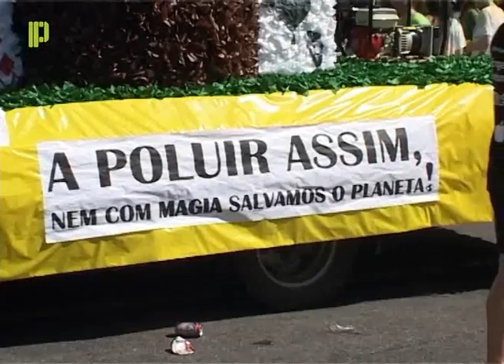Viseu – Desfile Académico 2016